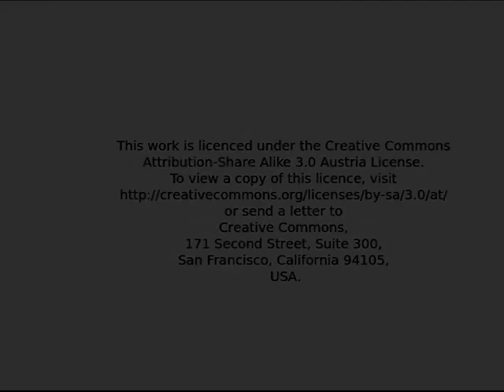Dewey Lehrende Orientierung